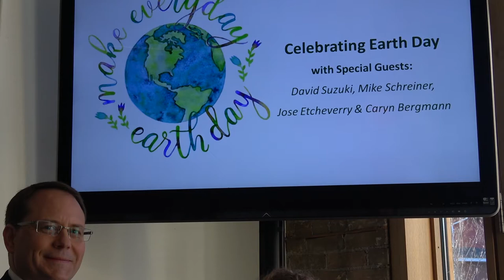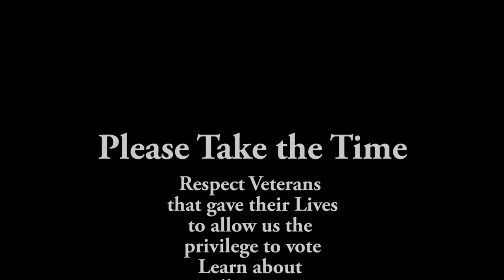James Doyle meets Mike Schreiner at David Suzuki Lecture Green Party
James meets what could be called the Anti Political party. Meet Mike Schreiner and a truly different political party. Putting a spot light on what we should value most. Our children. But with a vision to turn Ontario into a technological leader of industry.
{UP DATE} Well look at that! Mike Won !!!